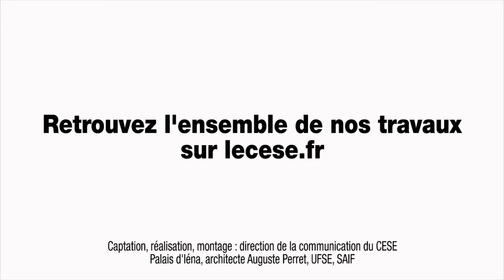Questions à Marie TRELLU KANE, présidente d’Unis-Cité - cese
Questions à Mme Marie TRELLU KANE, co-fondatrice et présidente d’Unis-Cité, membre du CESE, auditionnée par la Délégation à la prospective et à l'évaluation des politiques publiques  dans le cadre de la saisine : «Service civique : quel bilan ? quelles perspectives ?».